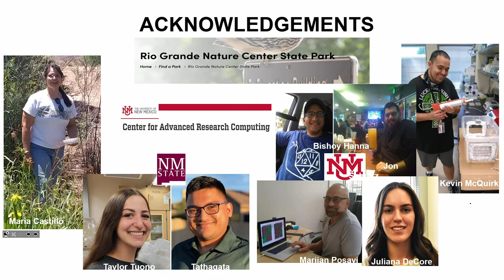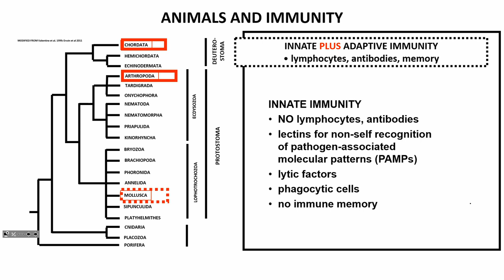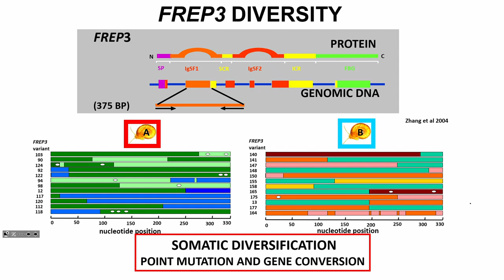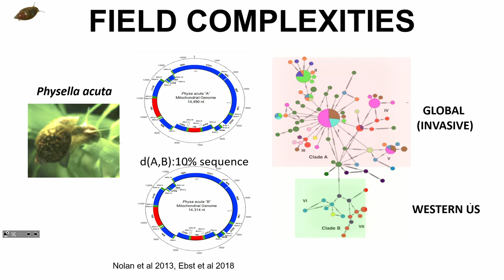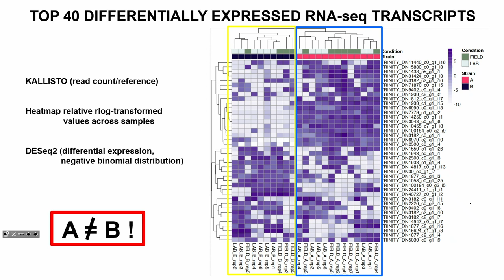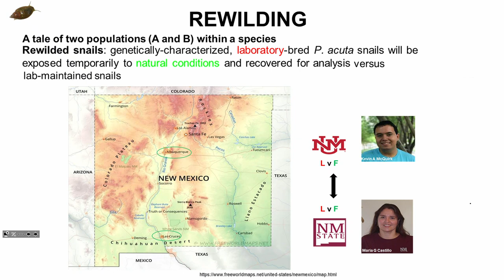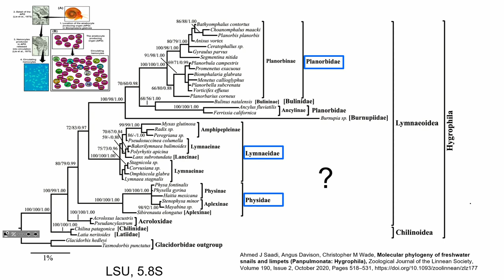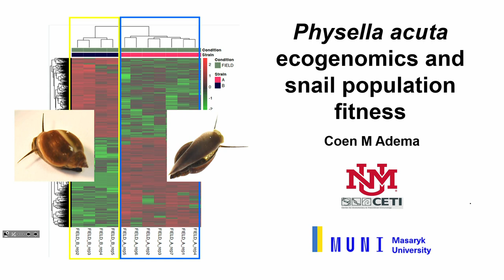Coen M. Adema: Physella acuta ecogenomics and snail population fitness